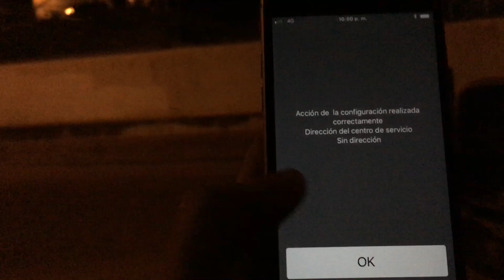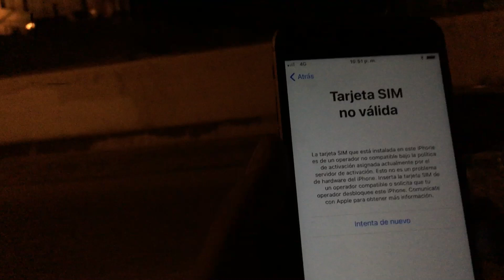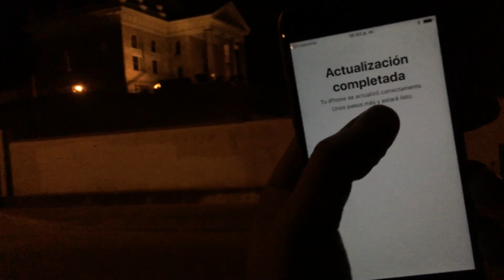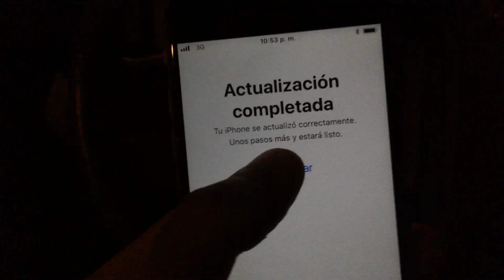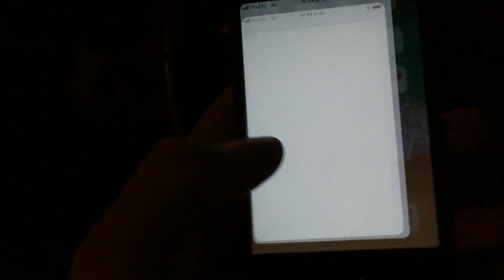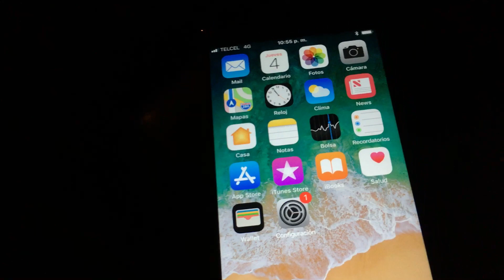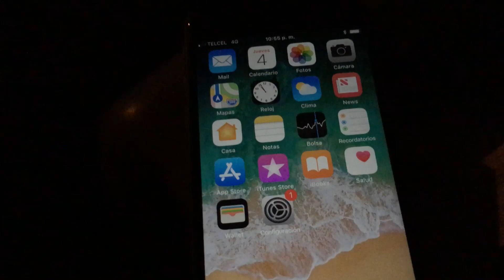DESBLOQUEO TARJETA SIM NO VÁLIDA IPHONE R SIM TURBO ICCID